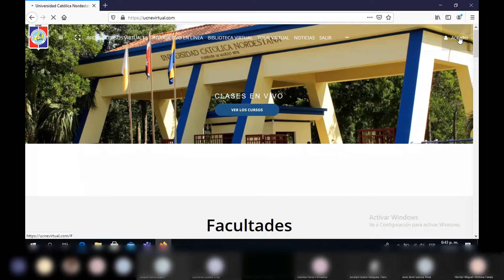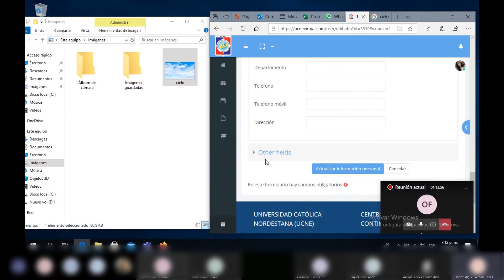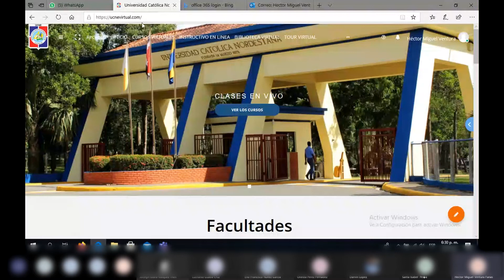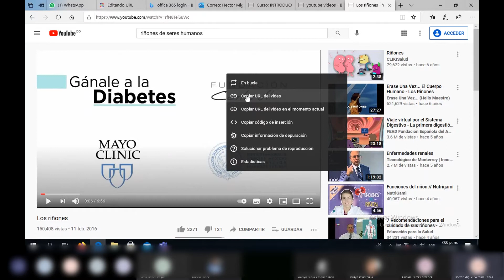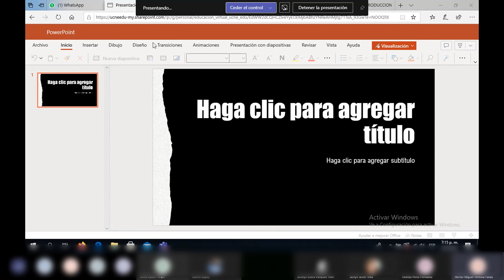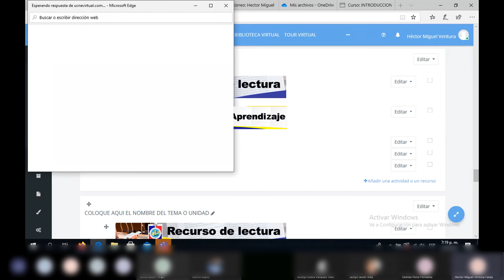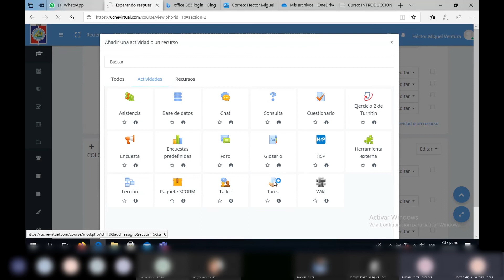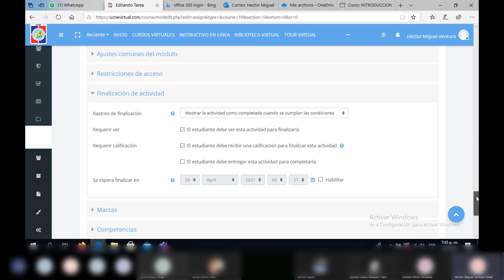Tutorial Plataforma Virtual UCNE para docentes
Tutorial sobre el uso de la nueva interfaz Moodle para docentes UCNE.